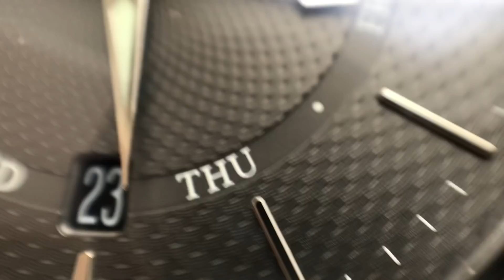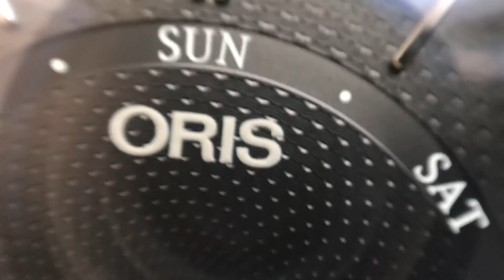Oris Artelier Pointer Day Date - мужские костюмные часы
Впервые на Getat.ru на обзоре Oris в классическом стиле. И сразу — модель с интересными усложнениями. И — в актуальном нынче размере 40 мм. Мужские механические часы Орис Ателье.

Контакты Oris Россия